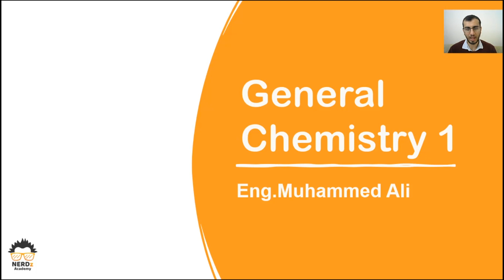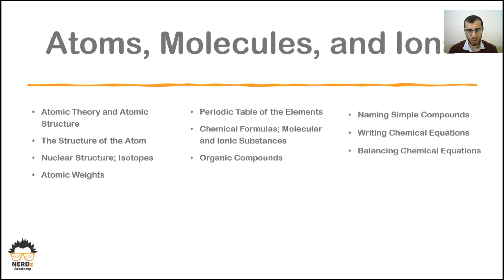الكيمياء العامة | الإنجليزية | الدرس الثاني | مقدمة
خدمات الأكاديمية:
- E-Course: